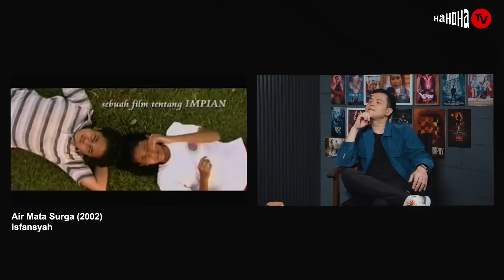“Yowis Ben”, Benar-Benar Film Malang‼️🫠🤯 - IN-FRAME w/Ernest Prakasa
Senin di YouTube "HAHAHA TV".
Fajar Nugros merupakan salah satu sutradara di Indonesia yang memiliki keseruan tersendiri dalam proses berkarirnya. Mulai dari dia menyiapkan 350 cerpen dalam 1 tahun untuk proses menuju film pertamanya, sampai dia pingsan saat sedang proses post-production di Bangkok dan takut ditinggal sendirian di rumah sakit😭😭. Kira-kira kenapa ya.. hmmm...🧐

IF E99 Fajar Nugros

00:00 Testimoni "Jatuh Cinta Seperti Di Film-Film"
01:03 Chapter 1: Masa Kecil yang Dekat Dengan Kereta
06:21 Chapter 2: Awal Mula Terjun ke Dunia Film
11:00 Chapter 3: Berguru ke Hanung Bramantyo
16:28 Chapter 4: Membuat 350 Cerpen Untuk Menuju Film Pertama!
18:35 Chapter 5: Film Legendaris Fajar Nugros!
25:54 Chapter 6: Lahirnya PH "Demi Istri Production"
27:55 Chapter 7: Selalu Menjadi "Opsi" Sutradara
32:08 Chapter 8: Menerima Semua Kritik Pada Setiap Karyanya
33:43 Chapter 9: Mendapatkan Cameo Film Tidak Terduga
39:40 Chapter 10: Lahirnya PH "IDN Pictures"
47:41 Chapter 11: Bowl of Questions

Executive Producer
Ernest Prakasa, Dipa Andika

Producer
Dita Annissa Paramitha, Taufik Nabilla

Editor
Ardliya Buwana Mahmudi, Caroline Saskia

Social Media Officer
Olivia Monenda

Production Assistant
Denny Gitong

Sound Recordist
Dimas Tirtana Untung

Intern
Daniella Tjahjadi

Studio
Hahaha Studio